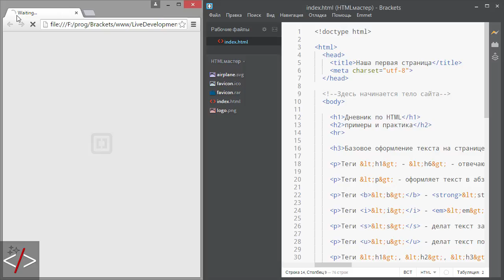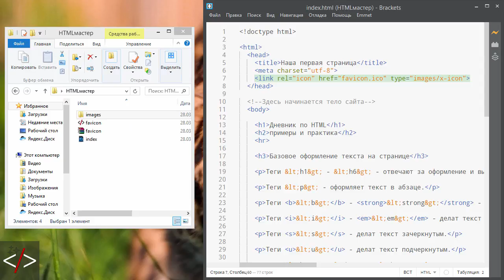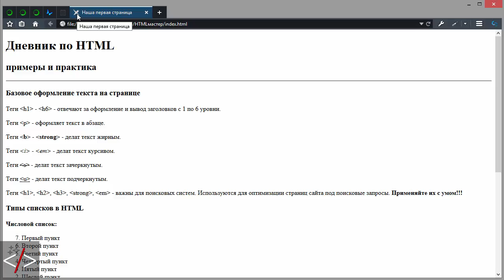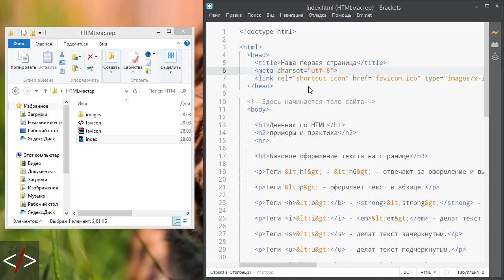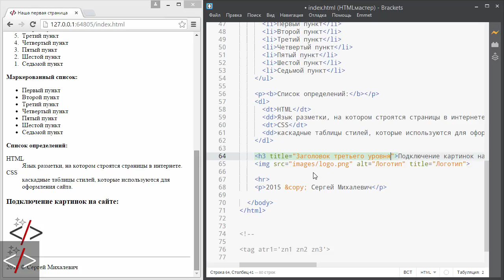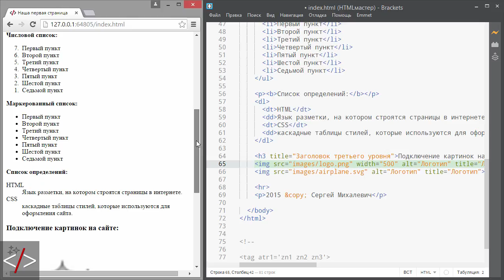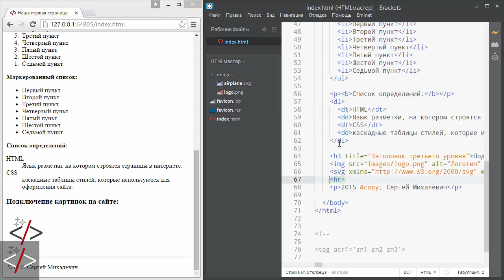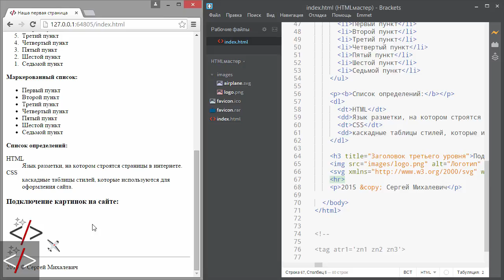HTML картинки и иконка сайта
Привет ребята! Продолжаем дальше. Сегодня мы узнаем как задаются иконки на сайте, а так же некоторые нюансы, связанные с отображением в разных браузерах. А потом научимся вставлять картинки прямо на наш сайт. И еще вы увидите разницу между растровыми картинками (jpg, jpeg, png, gif, ico и т.д.) и векторной графикой SVG.